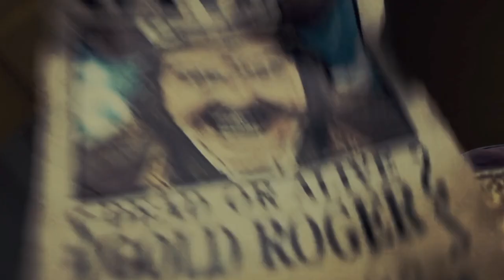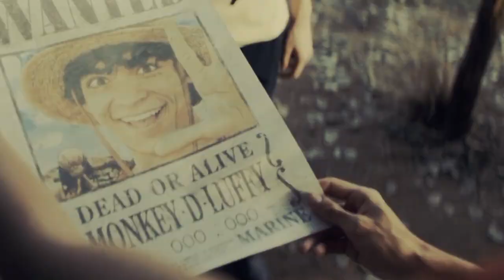Luffy Vs All villain intro scene - One piece